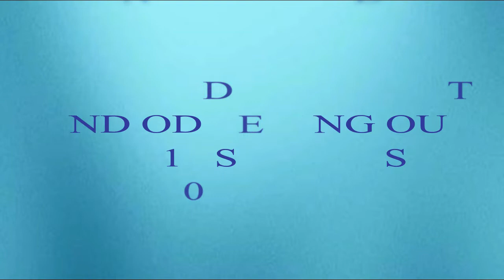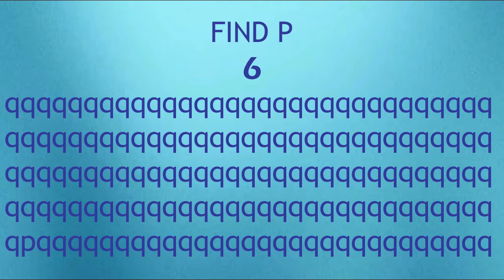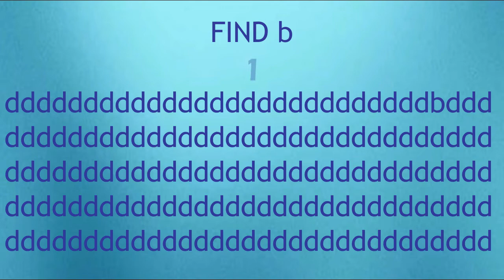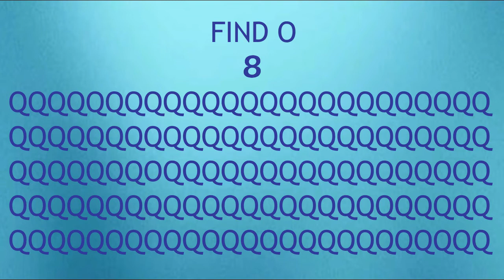solve this in 10 seconds If You Are A Genius!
Solve This In 10s If You Are A Genius!